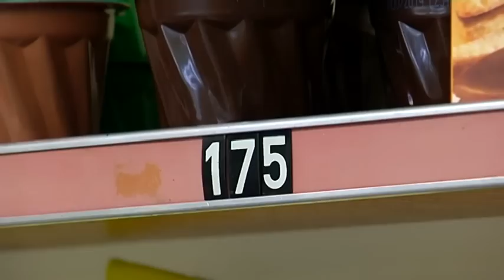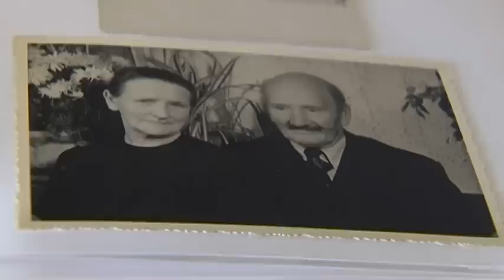"Tante Emma" seit 1947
Früher, ja, da gab's sie noch in jedem Dorf. Heutzutage sind sie fast von der Bildfläche
verschwunden: Tante-Emma-Läden, die Mini-Märkte, in denen meist eine freundliche ältere
Dame an der Kasse stand. Im 318-Seelen-Ort Eismannsberg bei Altdorf hat sich ein solcher
Laden bis heute gehalten: in der Handlung König ist der Kunde König -- und das schon seit
1922.

Den nachfolgenden Beitrag habe ich während meines Praktikums bei Franken Fernsehen produziert - eingesprochen wurde der Text, natürlich, von einer dazu berechtigten Redakteurin. Zur Übung und als Erinnerung durfte ich ihn auch einmal selbst vertonen (da nicht so viel Zeit war, machte ich die Vertonung "in einem Rutsch" - ich habe also keine Stelle nochmal eingesprochen. Ich hoffe, mein erster und einziger Versuch gefällt euch trotzdem). :)